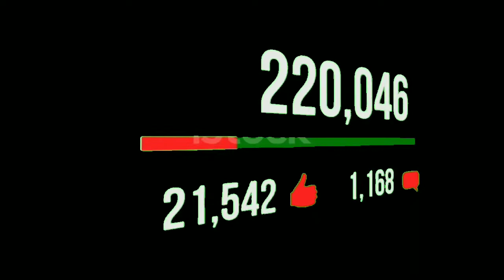3d flower, machine embroidery ,rose embroidery, jo creative designer